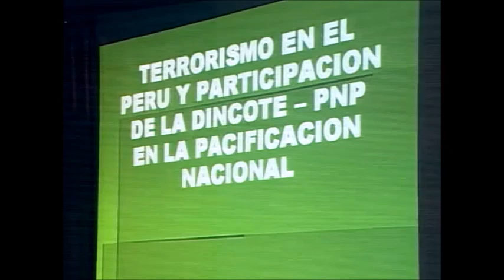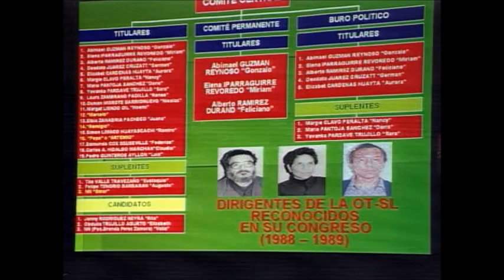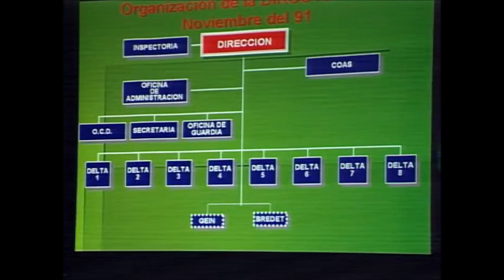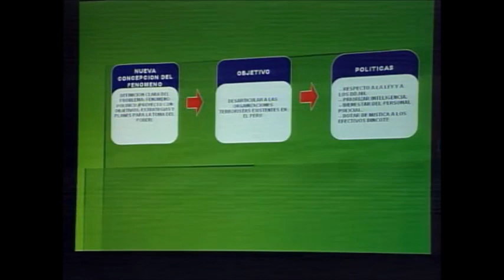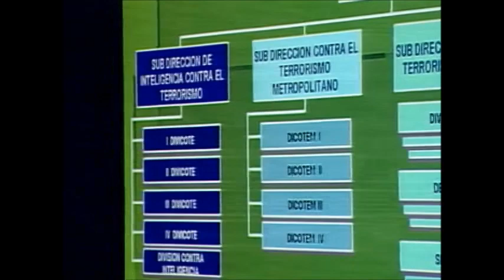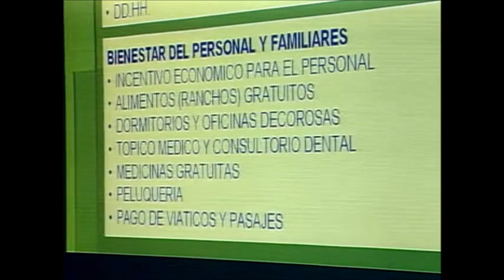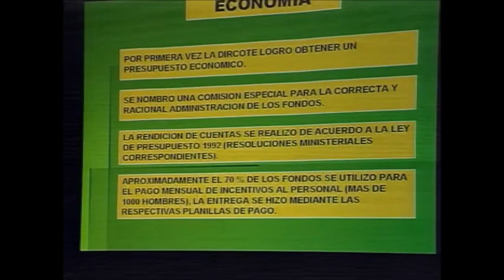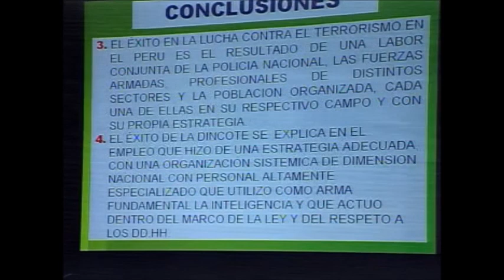Sesión N° 63 - Testimonial Rodolfo Robles Espinoza (exgeneral del Ejército) 26/05/2008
Sesión N° 63 del Proceso Judicial por los Casos de Barrios Altos y La Cantuta (Sexagésima tercera sesión)
Fecha de sesión: 26/05/2008

En la Plataforma Virtual del CDI LUM puedes revisar el Acta  oficial de esta sesión (producida por el Poder Judicial) y más información: